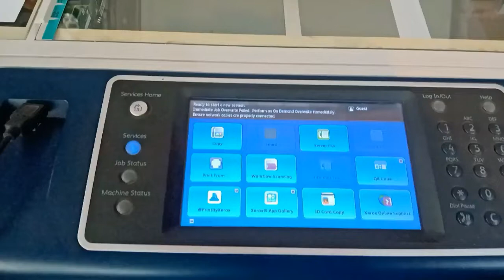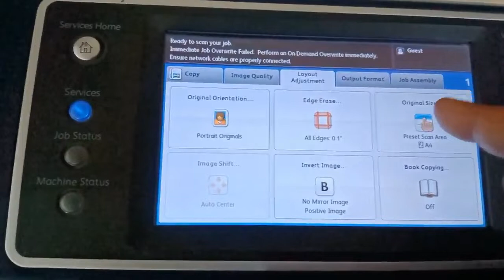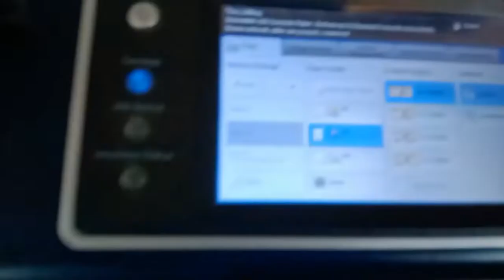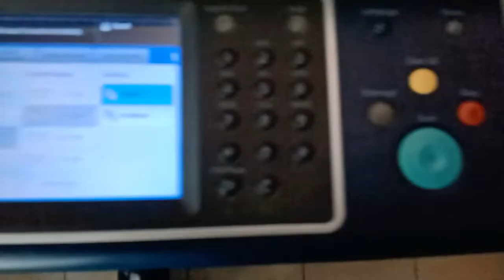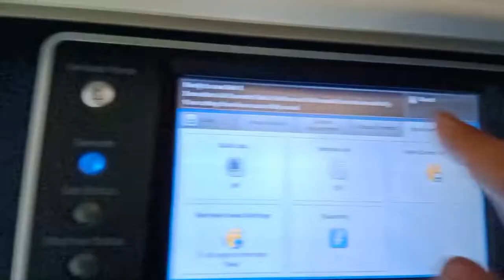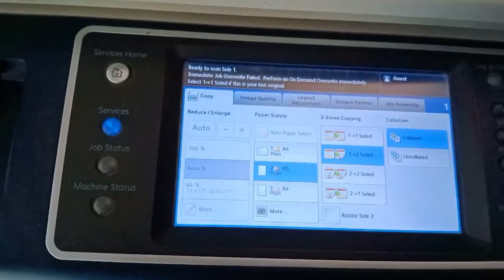FOUR COPIES OF ONE ID CARD ON A5 PAGE SETTING XEROX 5855 MACHINE